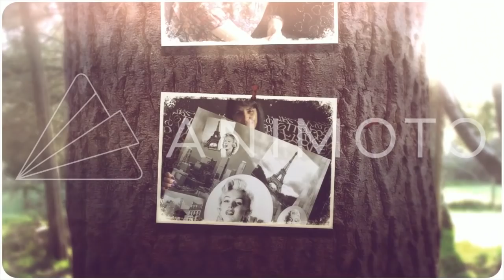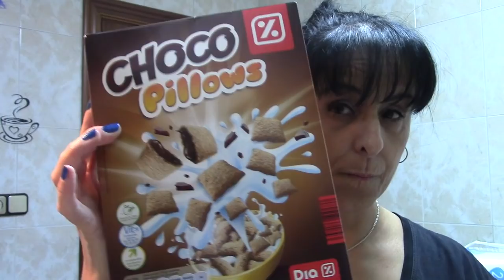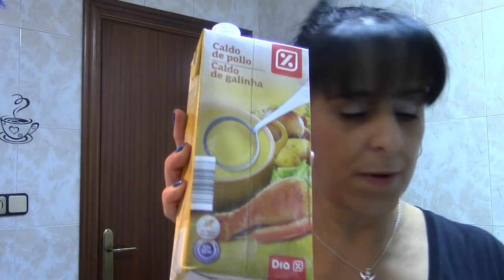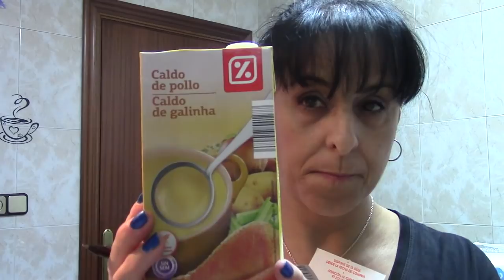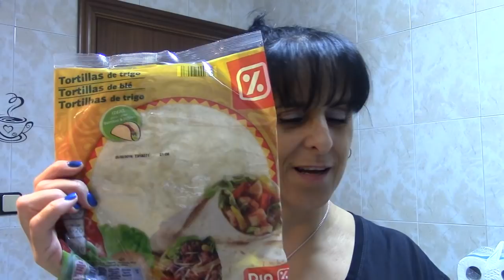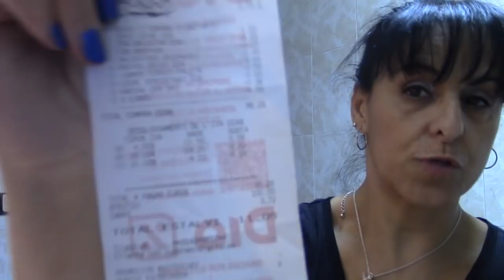COMPRA EN DIA CON BASTANTES OFERTAS